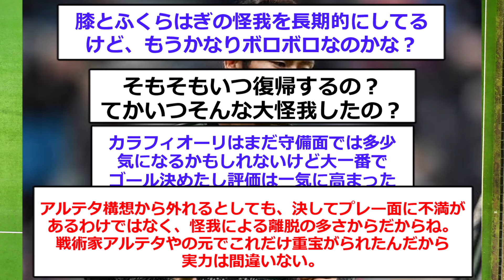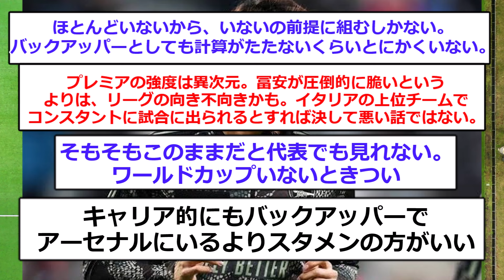【速報】日本代表DF冨安健洋が格安移籍金設定でアーセナルから移籍へ！！！！！！！！！